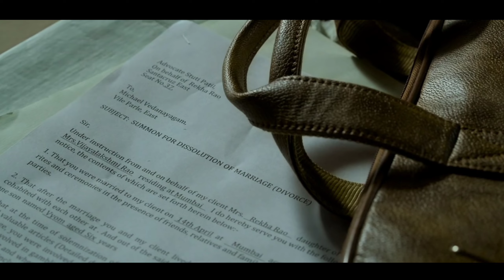Farzi Episode 4 Explained In Hindi || Farzi Series Explained In Hindi || Shahid Kapoor New Series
About This Series:

Farzi (TV Series 2023

Farzi: With Shahid Kapoor, Vijay Sethupathi, Amol Palekar, Bhuvan Arora. An artist who gets pulled into the murky high stakes of a con job and a fiery task ...

And Keep Supporting Keep loving❤️
Farzi,
FARZI explained,
FARZI review,
FARZI full movie,
FARZI full movie in hindi,
FARZI movie,
FARZI ending explained,
FARZI explained in hindi,
FARZI 4 explained in hindi,
Horror movie,
Horror movie hindi,
Horror movies full movie,
Horror movie full movie 2022,
Horror movie story explained in hindi,
Movie explained in hindi horror,
FARZI series explained in hindi,
FARZI episode 4 Explained,
FARZI 4th Episode Explained,
Ma Explained,
Drxmaasif,
Drxmdasif,
Mdasifpharmacist,
Bollywood series explained,
Hollywood series explained,
Taaza khabar final Episode Explained,
Shahid Kapoor new series explained in hindi,
Shahid Kapoor farzi series explained in Hindi,